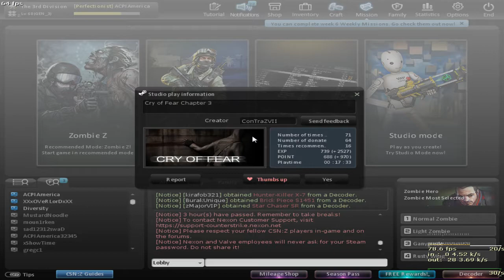CSNZ Cool Awsome copy game (Map Test of Cry of Fear and nice Changing Puzzles..)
hey guys so ones again i am back and i am in csnz so u can see that i am in the csnz game and record for ones finaly but also they made cool chapters in this game on studio mode its cry of fear again so wicht means that i can play but its only single player not coop for ever reason that creator guy didnt not put two players or 5 players idk so at could be rlly good if was but its only for coop cry of fear just the police campaign that i should u to play with lan and friends too but idk why did the creator not put more player slots instead of to be coop campaign of Simon campaigh that could be rlly cool right now ! oh by the way so the puzzles are not actaully the same so i well tell u the owl is south the eagle nourth horse west lion west in cry of fear game but in csnz custom map its not the same at just changed so i am just gotta be for a days to find out the puzzle its because puzzles are so annoying